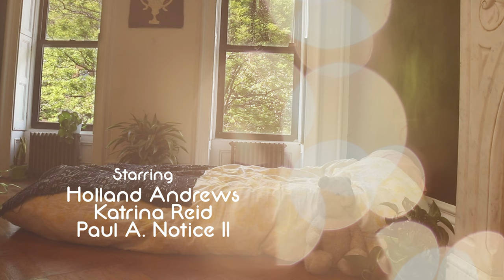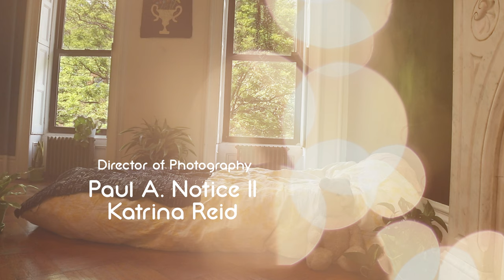A Good Haunting | starring Holland Andrews & Katrina Reid | SHORT FILM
"...a good haunting."

When Holland asked Katrina and I to collaborate with them to produce an experimental film that addresses centered around happiness, healing, and the supernatural - I was immediately intrigued.

Over the past year or so, we've seen many of our loved ones pass over to the great beyond. I'm no exception.  And yet, Film often depicts the presence of ghosts, spirits, or the preternatural as something to fear.

I wanted to challenge that narrative. Ghosts, actual and metaphorical, can also help us heal. Memories and remnants of our ancestors and relatives passed away live on in our own behaviors, actions, mannerisms, and outlook in the world. Like ghosts.

I call this, a good haunting. There are often times I'm reminded of my great grandfather's lessons in practicing joy and compassion for others, just by hearing his own laugh echoing in my own. And through the nostalgic tears of memories, I'm healed.

I want to remind people of this kind of healing. Of this kind of haunting.

". a good haunting."

Premiered on AllArts.org  June 26th, 2021

S1 E1 | FULL EPISODE
21c Liederabend Opus Worldwide
Co-curated by Paola Prestini and Beth Morrison, 21c Liederabend unites a diverse collective of women and top-flight talent. Featuring works by Paola Prestini, Amyra León, Holland Andrews, Theodosia Roussos, Diana Syrse and Lido Pimienta.

AIRED: JUNE 27, 2021 | 1:13:45
Commissioned by  National Sawdust

Starring
Holland Andrews
Katrina Reid
Paul A. Notice II

Directed by
Katrina Reid

Holland Andrews

1st AD
Katrina Reid

the notice blog.

Sultan Ali

Set Production Assistant
Jacobo Espinosa

BIG Thank you to our TNB & “Willow” Donors:

Marie Casimir
Erica Saucedo
Megan & Liv
Jeannette Colyvas
Ian Harkins
Jim Costanzo
Melissa Noelle
Holly Heckart
Sarah Flemming
Edward Rice
Ataefiok Etukeren
James Gantt
Shiloh Hodges
Benedict Nguyen
Liz Vernon
Lily Bo
Saleem Kashif
Kendra Foster
Anika Chowdhury
Lia Bonfilio
Katrina Reid
Gabby Sherba
Robin Holmes
Zell Davis

SPECIAL THANKS TO OUR PATRONS:
Patreons:
Paul Notice Sr.
Vince Ferguson
Russell Jones
Vince Jones
Jennifer Steimel
Nedra McClyde
Kyle Cadote
Paul Byus